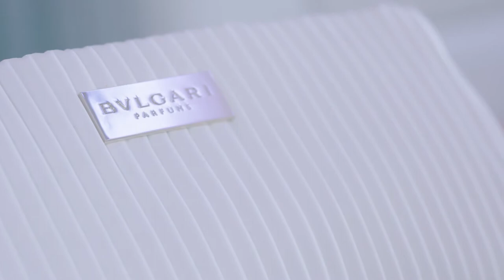FOUR SEASONS PRIVATE JET EXPERIENCE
The culmination of a vision to deliver a fully immersive Four Seasons Private Jet Experience both in the air and on the ground, every element of the private jet journey has been re–imagined and designed through the Four Seasons lens to capture the company’s signature aesthetic, style and legendary service in the sky. Building on a history of innovation, the Four Seasons Private Jet exemplifies the company’s commitment to evolving the guest experience to anticipate and exceed the changing needs of the modern luxury traveller.

Contemporary design combined with luxurious finishes is featured throughout the aircraft. The interior is light and fresh, featuring carefully placed contrasts in colour palette and texture. From the hand-crafted leather flatbed seats by specialised aerospace Italian designer Iacobucci and hand-woven woollen carpeting to fine tableware, cosy Mongolian cashmere blankets and cabin crew uniforms, no detail has been overlooked. The exterior makeover of the aircraft has been conceived to stand the test of time – and high altitude – both for endurance and design aesthetic thanks to a high-gloss black finish and the largest rendition ever of the Four Seasons tree logo – a worldwide symbol of luxury hospitality and personalised service for more than 50 years.

“In our hotels, spaces are conceived as settings for great experiences,” says Dana Kalczak, Vice President, Design, Four Seasons Hotels and Resorts. “The same is true for the Four Seasons Private Jet. Along with the core objectives of comfort and functionality – and adherence to strict aircraft safety standards – we wanted to create an exceptionally luxurious ambiance, and Champagne and caviar became our inspiration.”

Ten Four Seasons-trained in-flight crew, including an Executive Chef, a Sous Chef, a Four Seasons Concierge and a Global Guest Services Manager, are committed to making the journey truly personalised. Even the dining experience has been taken to an entirely new level, with a quality of culinary excellence, presentation and service rarely enjoyed in the skies.

Chef Kerry Sear says: “Our aim is to recreate the hotel experience on the Four Seasons Private Jet, which means creating innovative meals using fresh ingredients, served on the finest tableware and linens, all with impeccable Four Seasons service. The only real difference is that occasionally we have to do a little juggling when there’s turbulence!”

Each Four Seasons journey includes air travel and ground transportation, planned excursions, all meals and beverages throughout the trip, and luxurious accommodations exclusively at Four Seasons hotels and resorts around the world.

In conjunction with these Four Seasons Private Jet Experiences, the Four Seasons Private Jet, including accompanying staff and crew, may also be privately chartered.

To learn more about upcoming Four Seasons Private Jet Experiences and follow the FSJet hashtag on Twitter and Instagram. For an exclusive look through the personal lens of those on board the Four Seasons Private Jet, follow FSJetInsider.

Laura Fairweather
Manager, Corporate Media Relations